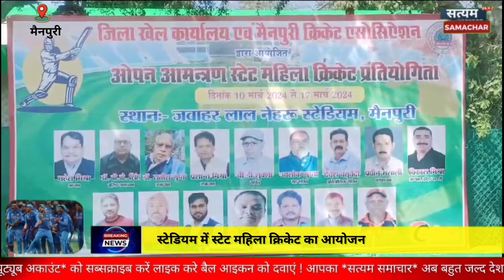आमंत्रण महिला क्रिकेट टूर्नामेंट का स्टेडियम में हुआ शुभारंभ